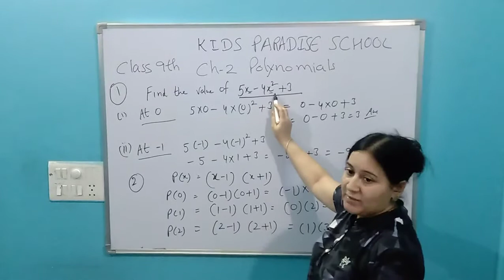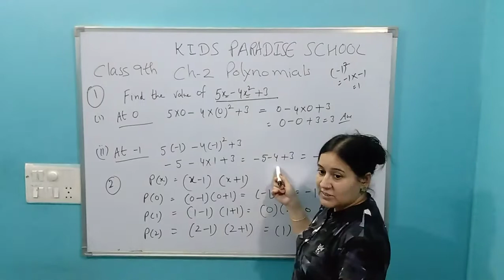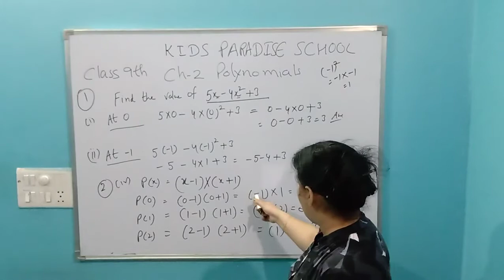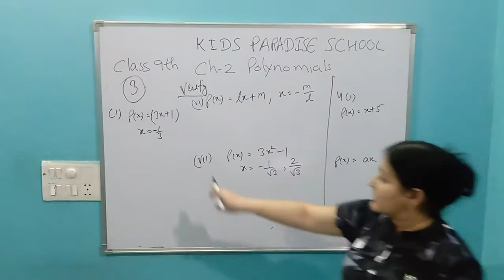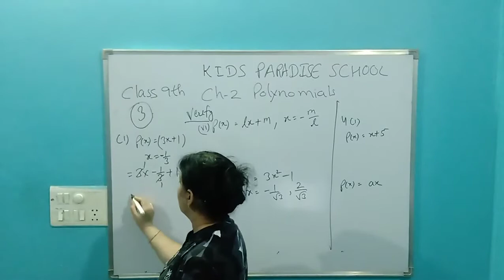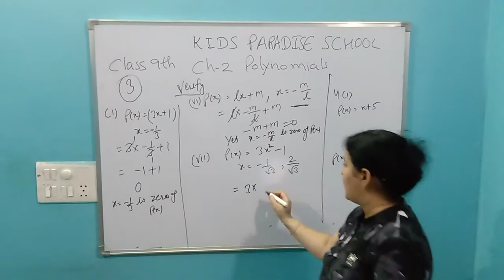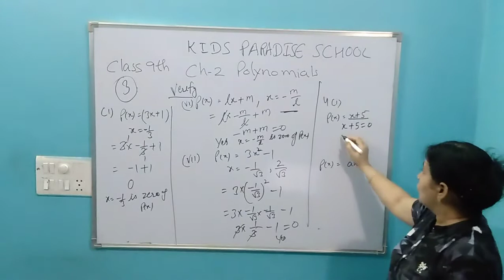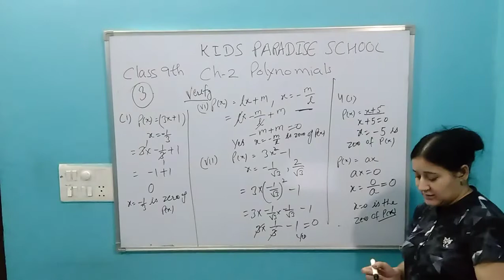KIDS PARADISE SCHOOL CLASS 9 MATHEMATICS CH 2 Polynimicals LE 2